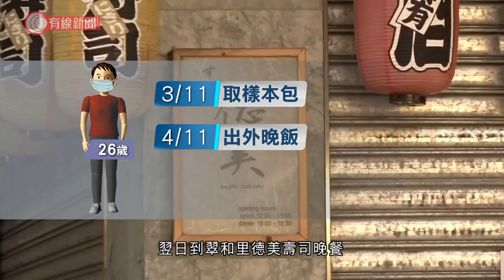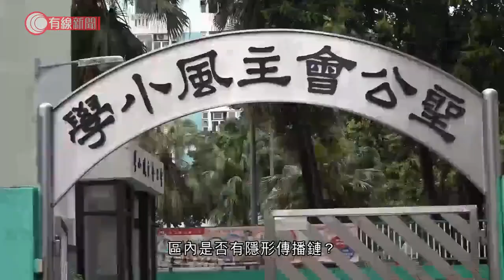今新增三確診、一宗源頭不明 患者是26歲大埔酒吧侍應 另增少於十宗初確、包括另一名住大埔男子 - 20201107 - 港聞 - 有線新聞 CABLE News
【有線新聞】本港新增三宗新型肺炎確診，兩宗由英國輸入，一宗感染源頭不明。初步確診就少於十宗，其中一名患者的太太在聖公會主風小學教書，今日開始有病徵，學校要停課。另外，本星期累計已有九宗個案，患者都住在大埔，當局不排除區內有隱形傳播鏈。

源頭不明個案是一名26歲男子，住大埔廣福邨廣平樓，在崇德街的A INN CLUB酒吧工作，負責招呼客人。他上月29日最後一日上班，兩日後有咳、之後康復。本周二到普通科門診拿樣本包，翌日到翠和里德美壽司晚餐，星期四發現陽性。

另外有少過十宗初步確診，三人源頭不明，病毒量低。其中50歲男子都是住在大埔，在太和路寶雅苑興和閣，上月28日開始咳，一星期後氣促。他在灣仔告士打道光大中心工作，星期五最後一日上班，同日晚上去過新城市廣場食晚飯。他的太太在聖公會主風小學教書，星期六開始喉嚨乾，同日曾回校，學校會停課。

這個星期計及這兩宗個案，有九宗都在大埔住，區內是否有隱形傳播鏈？衞生防護中心傳染病處主任張竹君：「可能都有機會的，因為全港間中四處找到個案，都可能有很多傳播鏈，可能有些（傳播鏈）在此。（門診）多了很多派發樣本包時間，都鼓勵大家，特別是大埔，如果擔心的居民，都盡量用這些設施做檢測。」

其餘兩宗無源頭初步確診包括38歲外籍女人，與家人住愉景灣倚濤軒，在中環冠君大廈上班，上月16日最後一日上班，之後發燒，全家其後沒離開住宅。到星期四，該女子感覺無大礙想上班，到私家診所拿樣本樽，發現陽性。

另外，42歲巴基斯坦家庭主婦就與家人住元朗梁屋村翠苑，其丈夫是先前確診個案，上月19日由巴基斯坦抵港。她聲稱與丈夫無接觸，知道丈夫確診後，到博愛醫院檢測發現陽性。

聖公會主風小學向師生及家長發信，指這名列為密切接觸者的老師任教三年級中文及普通話科，上午曾回校當值，巡視興趣班活動。學校同日為上屆學生舉行畢業禮時，該名老師亦曾進入禮堂及一班小六課室短暫逗留，全程配戴口罩。校方會安排全校消毒，下周停止面授課程及校內活動兩天。一旦老師確診，會停課14日。

相關影片:
1. 向太陳嵐憶述當年有傳劉德華向她借$1,500萬：「唔需要收據，要幾多我畀你！」張國榮死前1小時曾致電她 向華強演《賭神》龍五因被王晶哄騙【星級會客室 2011 陳嵐 中文字幕】
2. 前亞姐張文慈憶述被下藥致失身 向傳媒說出卻遭亞洲電視雪藏 壓力爆煲萌生離開世界念頭 成長於單身家庭 自小被不良少年捉去打 第一部電影演《古惑仔》謝天華老婆【星級會客室 2012 張文慈 中文字幕】
3. 新加坡最惡混種芝娃娃 幾乎衝出公屋鐵閘咬主持 Eric Ko出手即變臉對望30分鐘「驅魔」 終用逾2小時改造惡犬變乖犬【煉狗術師S2 EP20】